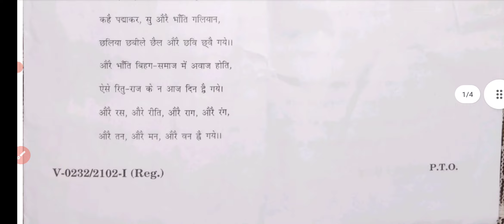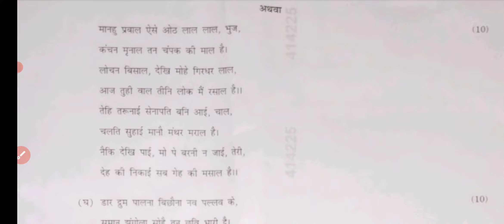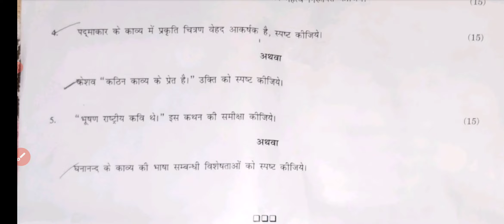Hindi Literature | हिंदी साहित्य | B.A 2nd Year Paper-1 Exam 2022 | Hindi Literature Paper 1st 2022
Hindi Literature | हिंदी साहित्य | B.A 2nd Year  Paper-1 Exam 2022 | Hindi Literature Paper 1st
 Hindi Literature | हिंदी साहित्य | B.A Second Year  Paper 2022 | Examination Paper 2022 | Model Paper 2022 Exam 2022 most important question and answer Hindi Literature